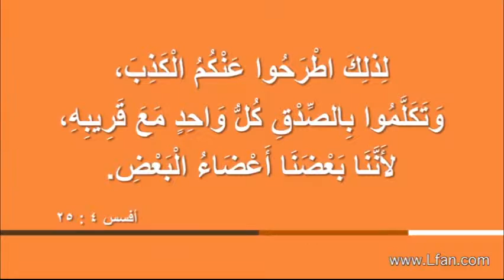09 ماذا يعني الرسول بولس بقوله .. إطرحوا عنكم الكذب؟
لمشاهدة الحلقة (10) كاملة تفضل بالضغط على هذا الرابط